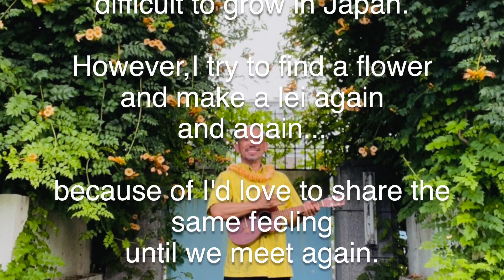マネして作ってうたっちゃった Pua Kenikeni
Pua kenikeniに会えないけれど
こんな花で作ったら

UMAHANAの本
しあわせの花飾りはこちら
笑顔の花飾りはこちら